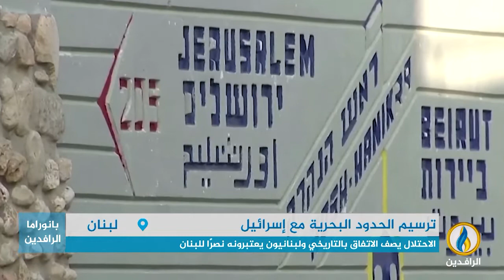تقرير إخباري.. الكيان الصهيوني يعلن الاتفاق مع لبنان على ترسيم الحدود البحرية ويصفه بالتاريخي